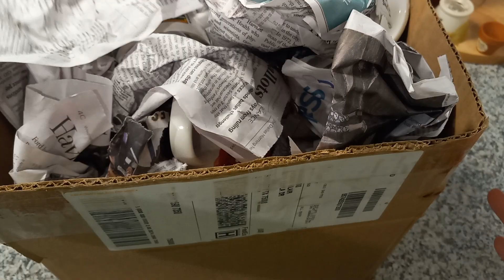# Miren # Muchas Tasas Hermosas ☺